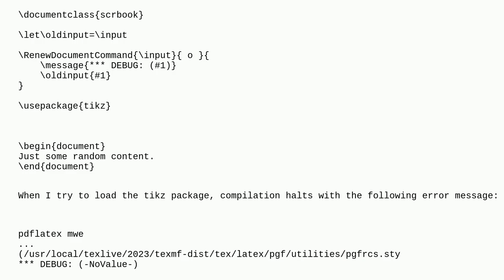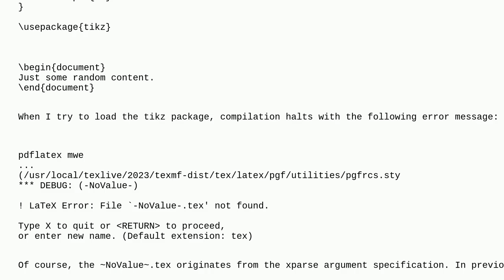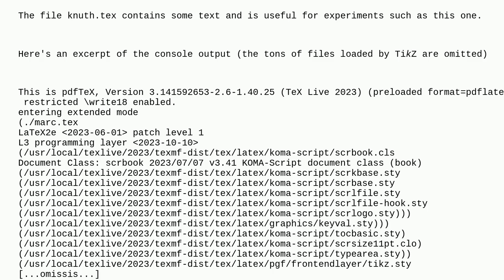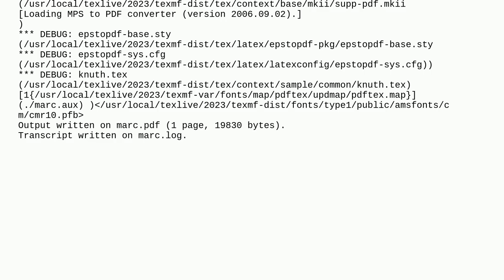Tex: Redefining input with itself leads to unexpected behaviour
Redefining input with itself leads to unexpected behaviour

A special thanks goes out to the community

  input xparse macros